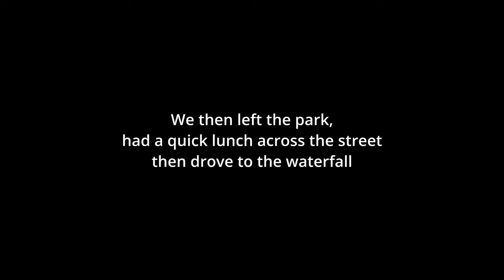Mount Fuji of Thailand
Join Eing and I as we explore Thailand's hidden northern gem, Loei Province, and seek the Fuji of Thailand (Fuji Muang Loei)
มาร่วมกับอิงและผมในการสำรวจอัญมณีภาคเหนือแห่งประเทศไทย จังหวัดเลย และพบกับฟูจิเมืองไทย (ฟูจิเมืองเลย)

00:00 - Intro
00:31 - Plans
00:50 - Driving To Rock Park
01:14 - Rock Park
03:48 - Waterfall
05:27 - Beer before Viewpoint
05:55 - On The Tractor
07:00 - Beautiful Field
08:40 - Mount Fuji of Thailand
10:55 - Outro